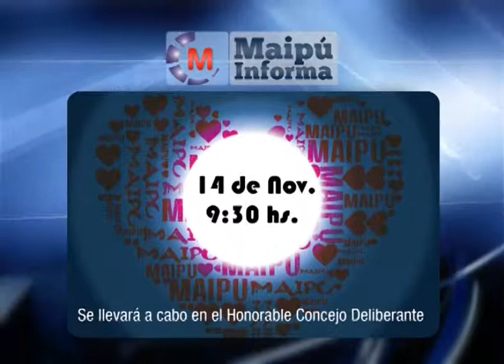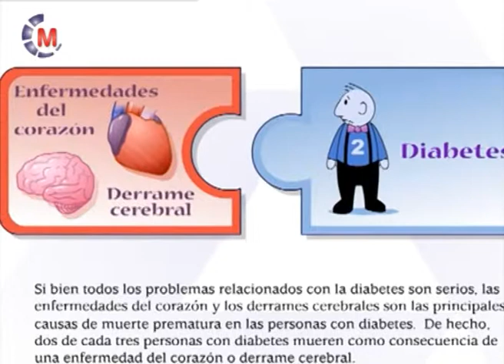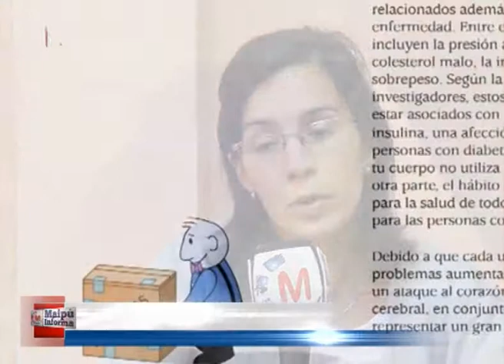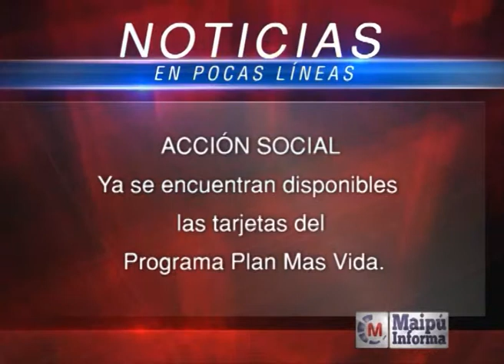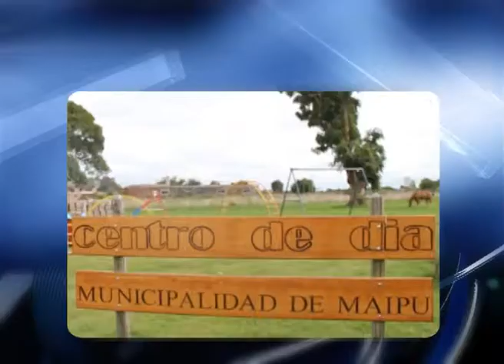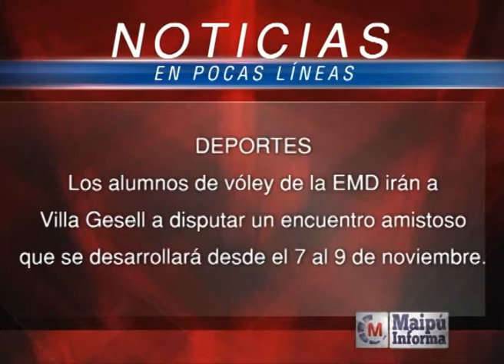Maipú Informa Tv - Emisión 374